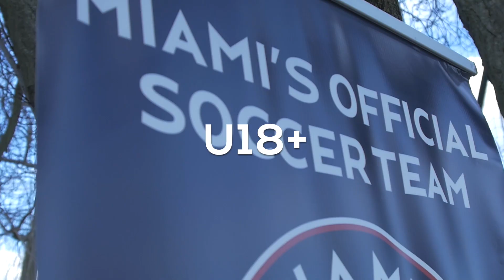Êtes-vous notre prochain talent ? Are you our next Talent?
Le FC Miami City, en partenariat avec la Ligue de Football Professionnel (LFP) et la Ligue 1 Conforama arrive en France pour la seconde année consécutive pour recruter des joueurs Français et Européens.

Les essais se tiendront :
- Les 6 et 7 Janvier 2018 à Miami,
- Le 31 Janvier et 1 & 2 Février 2018 à Paris,
- Les 5 & 6 Février 2018 à Thonon-les-Bains.

The FC Miami City will conduct its Open tryout for the club’s Premier Development League (PDL) team in January in Miami.

The tryouts will be conducted as follow:

- Miami (USA, Florida): January 6th and 7th 2018
- Paris (France): January 31st, February 1st & 2nd 2018
- Thonon-les-Bains (France): February 5th & 6th 2018